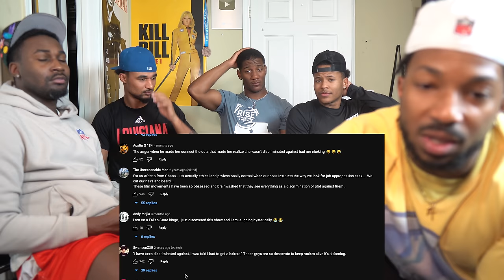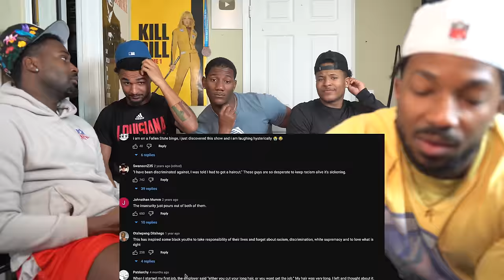JESSE LEE PETERSON Tries To DESTROYS BLM!